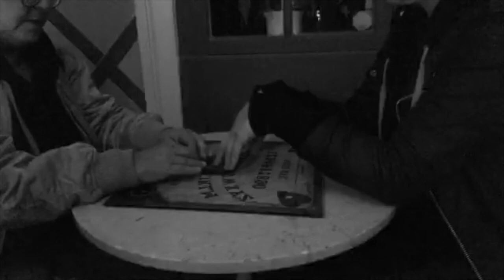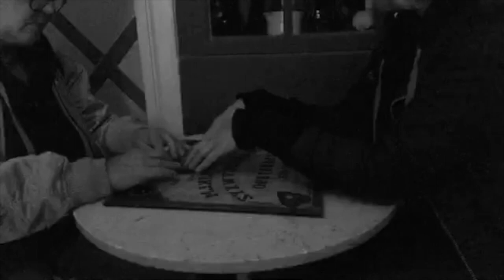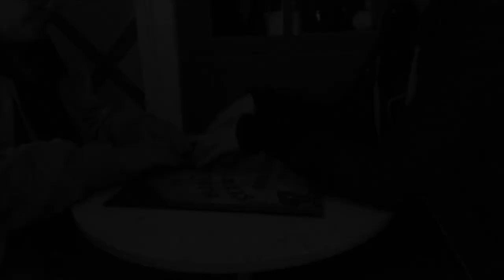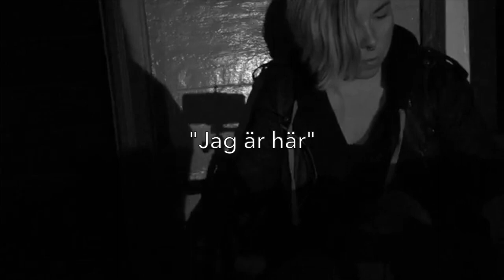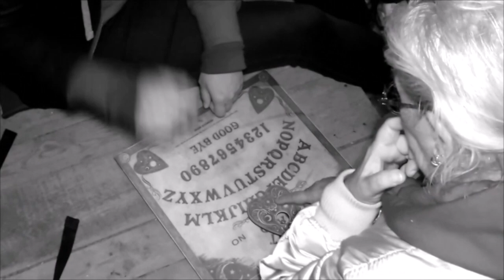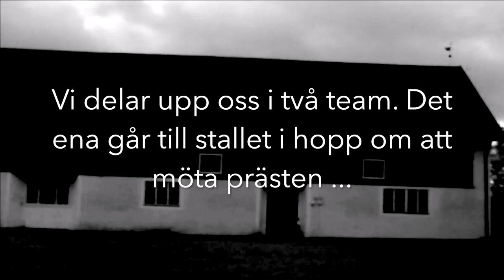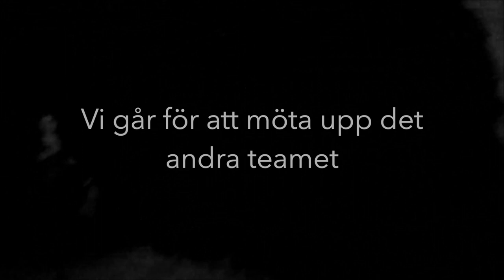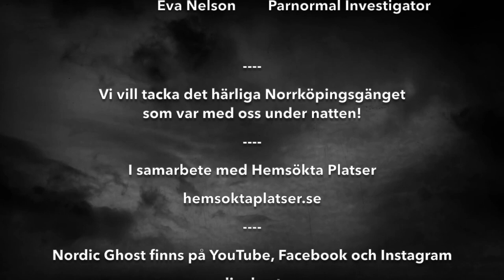Hemsökta platser - Spökena på Löfstad Slott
Vi undersöker Löfstad slott, ett av de mest hemsökta slottet i Östergötland.

I Norrköping hittar du ett av de mest hemsökta slottet i Östergötland. Här sägs det husera ett flertal spöken såväl inne som ute. Löfstad är ett magnifikt slott som byggdes år 1650. Möt den grå damen i parken som visar sig när någon ska dö och hör gråten från tjänsteflickan som dränkte sig i Lövstadsjön. Skepnader, oförklarliga ljud och jämmer är inget främmande på Löfstad Slott.

Tumma upp videon för fler undersökningar! Kommentera gärna och ställ frågor. :)

Sveriges modigaste kvinnor!
Nordic Ghosts (tidigare Nordic Ghost Hunting) startade 2014 av mor och döttrar som en familjegrupp. Då Sveriges första helt kvinnliga paranormala grupp. Vi är nu fler i teamet och under olika undersökningar bjuder vi även in fler att delta.

Vi åker till hemsökta platser för att dokumentera paranormal aktivitet. Detta främst genom ljud- och filmupptagning. Vi använder oss även utav olika verktyg för direktkommunikation på plats.

Vårt mål är att samla in bevis på paranormal aktivitet och dela detta med omvärlden. Vi bygger alltid våra filmer på grundligt granskat material. Det här är på riktigt.

Vi utgår från Stockholm, Sverige.

SOCIALA MEDIER